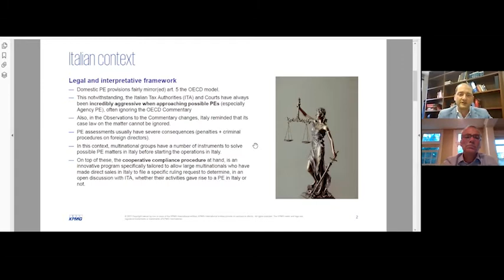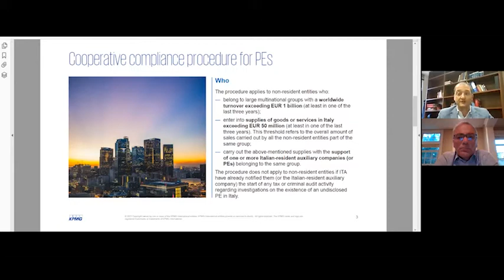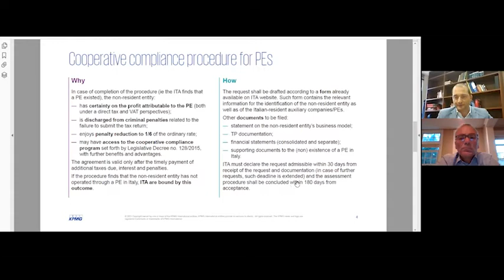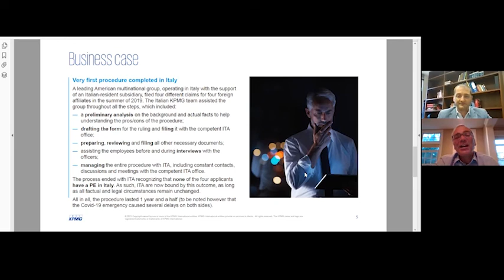Lorenzo Bellavite (2021. Italy. Permanent establishment and the cooperative compliance procedure)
Lorenzo shares perspectives on the risk of permanent establishment in Italy today, the related penalties, and his experience in obtaining the first successful outcome for a multinational investor under the cooperative compliance procedure. Such success relieves taxpayers of criminal and certain civil penalties and gives certainty in an otherwise gray area.